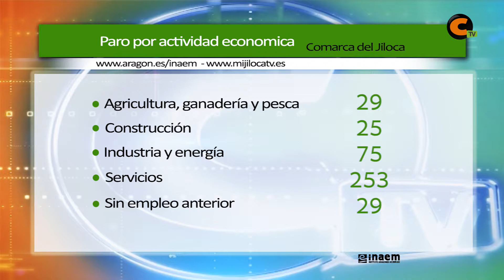411 parados en la comarca en noviembre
El INAEM registró 411 personas en búsqueda activa de empleo en la comarca del Jiloca en noviembre. Son ocho menos que en octubre y 77 menos que hace un año.